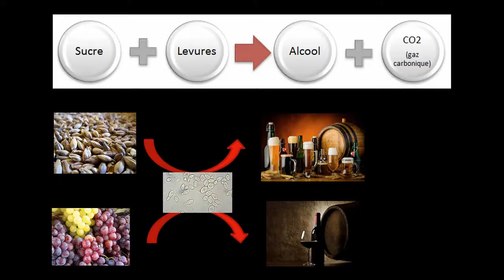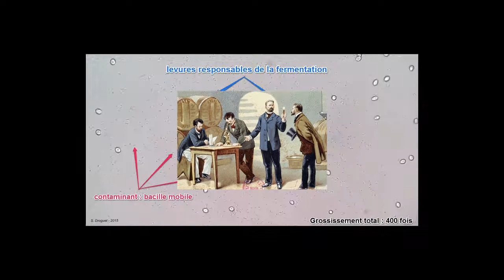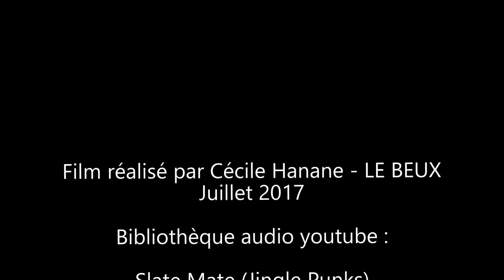Microbiologie Histoire 2 DECOUVERTE DES FERMENTATIONS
NAISSANCE DE LA MICROBIOLOGIE Partie 2 : rôle des microorganismes dans les fermentations.